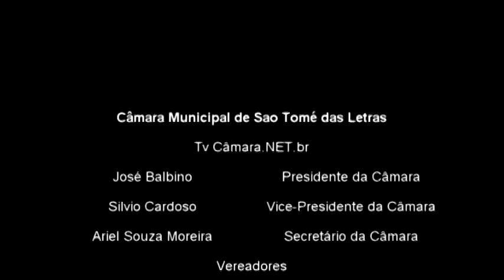Leitura das Correspondências 152ª Sessão Ordinária